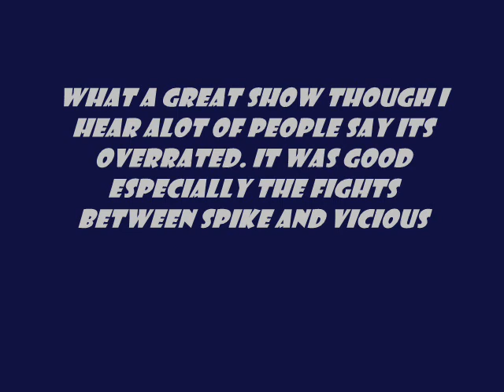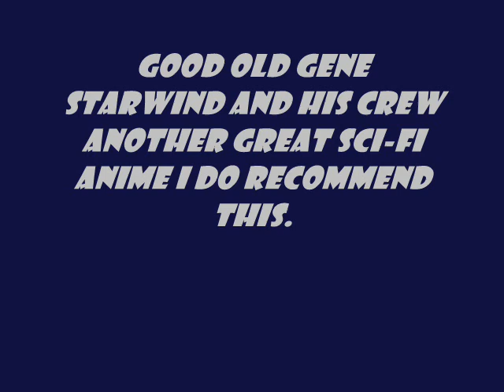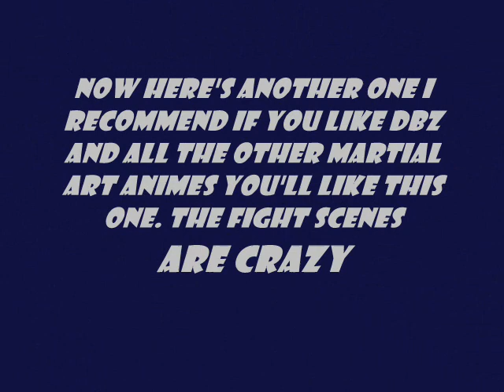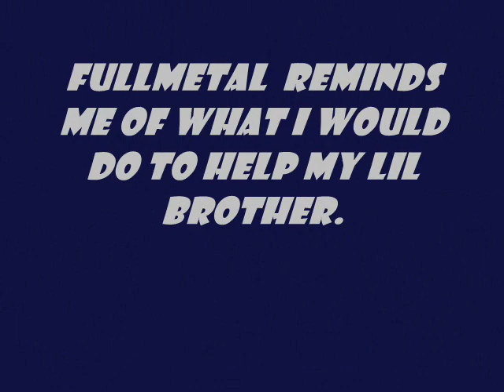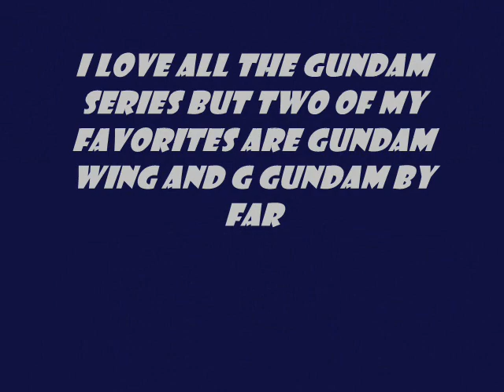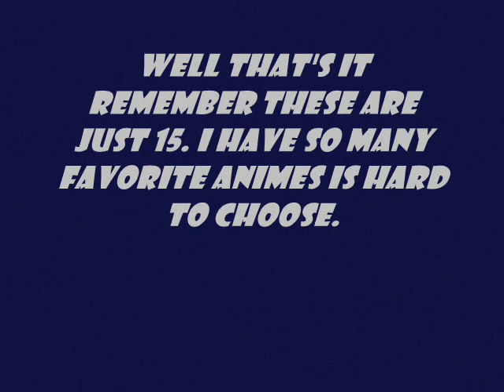15 Of My Favorite Animes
Here's a few of favorite animes